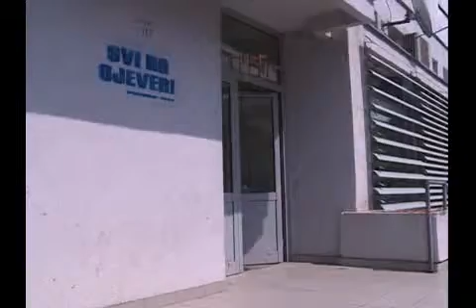110824 ZGRADA BEZ VODE - TV VIJESTI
110824 ZGRADA BEZ VODE - TV VIJESTI